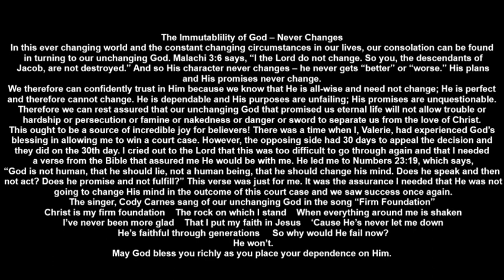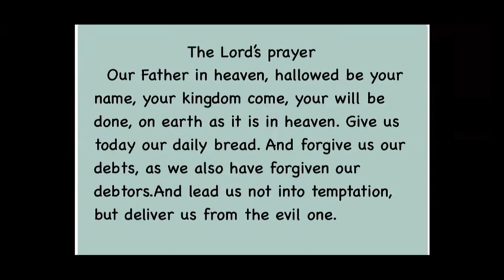20230110讲故事配英文字幕